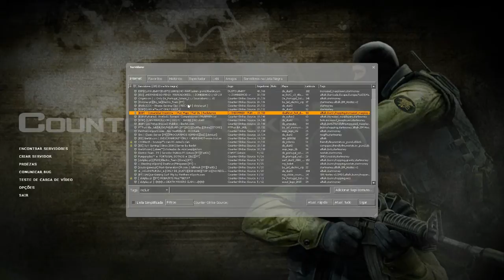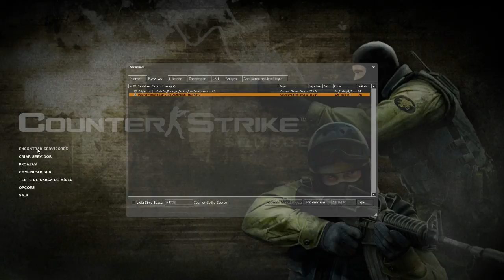CS SOURCE/Sou Pato!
Compra as tuas coins aqui com o cupom "465ultimate" para receberes um bonus de 8% na compra das tuas coins:

Skype:ultimate465
Steam:rikillyou
Origin:Ultimate465

!!!|/|Parceiros|\|!!!